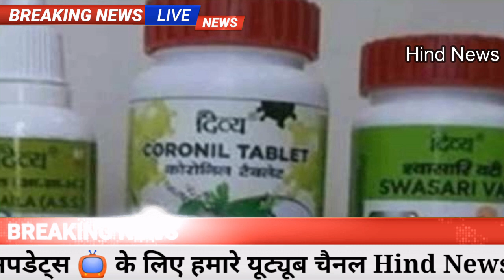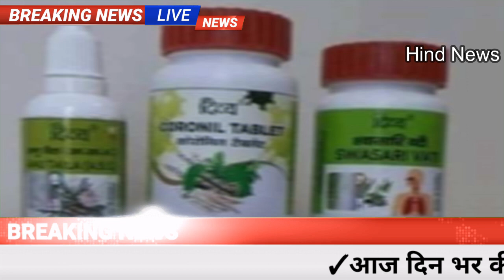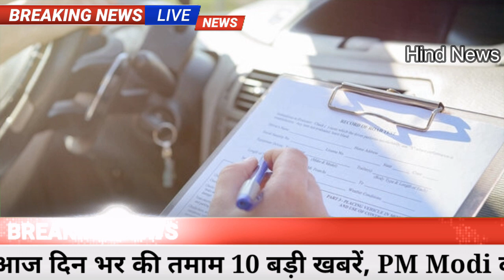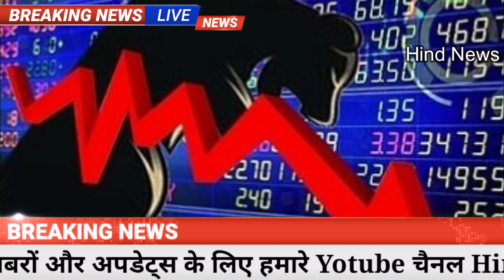खुशखबरी! Gold-Silver 10 gm सोना चाँदी गिरी 476 रु,pmmodi,silver,gas,bank loan,gst,weather,JioMeet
सोने की नई कीमतें (Gold Price) - दिल्ली सर्राफा बाजार में सोमवार को सोने का भाव 496 रुपये प्रति 10 ग्राम बढ़ गया. राजधानी दिल्ली (Delhi) में 99.9 ग्राम शुद्धता वाले सोने का नया भाव अब 50,297 रुपये प्रति 10 ग्राम हो गया है. इसके पहले कारोबारी सत्र में सोने का भाव 49,801 रुपये प्रति 10 ग्राम पर बंद हुआ था. वहीं, अंतरराष्ट्रीय बाजार में सोने का भाव आज बढकर 1,898 डॉलर प्रति औंस रहा है. इसके अलावा रुपया आज डॉलर (Rupee Vs Dollar) के मुकाबले 17 पैसे गिरकर 73.73 पर पहुंच गया.

चांदी की नई कीमतें (Silver Price) - चांदी की बात करें तो सोमवार को इसमें भी तेजी दर्ज की गई. दिल्ली सर्राफा बाजार में आज चांदी की कीमतों में 2,249 रुपये प्रति किलोग्राम का उछाल आया है. अब इसके दाम 69,477 रुपये प्रति किलोग्राम पर पहुंच गए हैं. अंतरराष्‍ट्रीय बाजार (International Market) में आज चांदी का भाव 26.63 डॉलर प्रति औंस पर बंद हुआ.
Pfizer ने ब्रिटेन के बाद India में Corona वैक्सीनेशन के आपात इस्तेमाल के लिए मांगी मंजूरी
एक तरफ जहां भारत में बन रही कोरोना वायरस वैक्सीन (Coronavirus Vaccine) कोवीशील्ड अंतिम चरण के ट्रायल में है, वहीं दूसरी तरफ फाइजर (Pfizer) कंपनी भारत में अपनी वैक्सीन लाने के लिए तैयार है. ब्रिटेन में इस्तेमाल के लिए मंजूरी मिलने के बाद अब कोरोना वैक्सीन निर्माता कंपनी फाइजर ने भारत का रुख किया है. फाइजर कंपनी की भारतीय इकाई ने ड्रग कंट्रोलर जनरल ऑफ इंडिया (DCGI) से कोविड-19 की वैक्सीन के इमरजेंसी इस्तेमाल की इजाजत मांगी है.
सूत्रों के मुताबिक फाइजर कंपनी ने 4 दिसंबर को कोरोना वायरस वैक्सीन (Coronavirus Vaccine) की मंजूरी के लिए डीसीजीआई (DCGI) को आवेदन पत्र भेजा है. इस आवेदन में फाइजर-बायोटेक (Pfizer-BioNTech) कंपनी ने भारत में कोरोना वायरस (Coronavirus) वैक्सीन (Vaccine) के आयात और लोगों तक इसे पहुंचाने की मंजूरी देने की मांग की है. फाइजर (Pfizer) कंपनी का कहना है कि उनकी वैक्सीन को ब्रिटेन और बहरीन में इस्तेमाल की मंजूरी मिल चुकी है और अब वो भारत के लोगों तक इसे पहुंचाना चाहते हैं.
RBI ने दिया तोहफा, 2021 में Contactless कार्ड से रोजाना कर सकेंगे इतने का ट्रांजेक्शन
खर्च को बढ़ावा देने के लिए भारतीय रिजर्व बैंक (Reserve Bank of India) ने कॉन्टैक्टलेस कार्ड (Contacless Card) के जरिए होने वाले ट्रांजेक्शन की रोजाना लिमिट में इजाफा कर दिया है. इसकी घोषणा खुद सेंट्रल बैंक के गवर्नर शक्तिकांत दास (Shaktikanta Das) ने मौद्रिक नीति की समीक्षा (Monetary Policy) करने के बाद की थी.
आरबीआई के गवर्नर शक्तिकांत दास ने कहा कि डिजिटल ट्रांजेक्शन को बढ़ावा देने के लिए कांटेक्टलेस कार्ड और ई-मेनडेट्स (यूपीआई के जरिए) को 1 जनवरी, 2021 से 2000 रुपये से बढ़ाकर के 5 हजार रुपये किया जा रहा है.  भारतीय रिजर्व बैंक (RBI) के गवर्नर शक्तिकांत दास (Shaktikanta Das) ने बताया कि ये बदलाव 'वन नेशन वन कार्ड' स्कीम के तहत जारी किए गए कॉन्टैक्टलेस डेबिट और क्रेडिट कार्ड्स से पेमेंट करने पर लागू होगा.
Bank Holiday October 2020: अक्टूबर में 15 दिन बैंक रहेंगे बंद,  छुट्टियों की देखें लिस्ट
तारीख           दिन अवकाश विवरण
02 अक्टूबर शुक्रवार महात्मा गांधी जयंती गजटेड छुट्टी
4 अक्टूबर रविवार साप्ताहिक अवकाश
08 अक्टूबर गुरुवार चेहल्लुम स्थानीय छुट्टी
10 अक्टूबर शनिवार सेकेंड सैटरडे अवकाश
11 अक्टूबर रविवार साप्ताहिक अवकाश
17 अक्टूबर शनिवार कटि बिहु / मेरा चौरन हौबा ऑफ लैनिंगथौ सनामाही स्थानीय छुट्टी
18 अक्टूबर रविवार साप्ताहिक अवकाश
23 अक्टूबर शुक्रवार दुर्गा पूजा / महासप्तमी स्थानीय छुट्टी
24 अक्टूबर शनिवार महाअष्टमी/महानवमी स्थानीय छुट्टी
25 अक्टूबर रविवार साप्ताहिक अवकाश
26 अक्टूबर सोमवार दुर्गा पूजा (विजयादशमी) / अभिगमन दिवस गजटेड छुट्टी
29 अक्टूबर गुरुुवार मिलाद-ए-शेरिफ (पैगंबर मोहम्मद जयंती) स्थानीय छुट्टी
30 अक्टूबर शुक्रवार बारावफात (ईद-ए-मिलाद) गजटेड छुट्टी
31 अक्टूबर शनिवार महर्षि वाल्मिकी व सरदार पटेल की जयंती/ / कुमार पूर्णिमा स्थानीय छुट्टी
Samsung Galaxy S20 FE :
Display                                        6.50-inch
Processor                                  Samsung Exynos 990
Front Camera                            32-megapixel
Rear Camera                            12-megapixel + 12-megapixel + 8-megapixel
RAM                                           6GB
Storage                                      128GB
Weather updates
Assembly Election
PM Modi News
Today Breaking
Bihar election
LIC Jeevan Shanti Plan
Bihar Election
Made in India
Chingari app
LIC New Jeevan Anand
Shramik Bandhu App
Farmers Protest